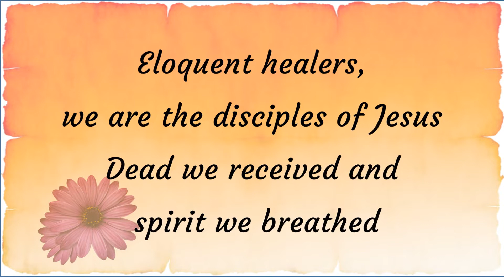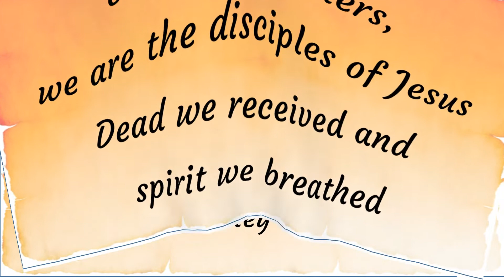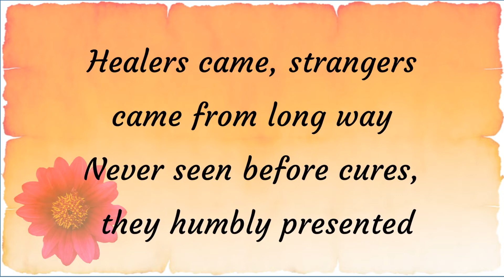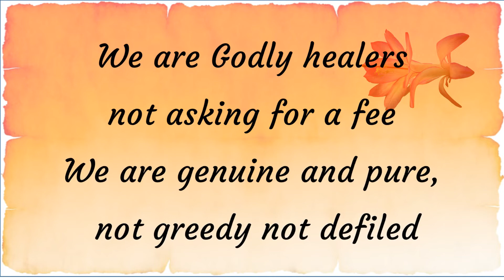Healers we are – Mevlana Jalaluddin Rumi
Diwan Shams Mevlana Jalaluddin Rumi poem number 1474
Translated from Persian
Healers we are, wise we are, from Baghdad we came
Many of those afflicted by grief and sorrow, we recovered
حکیمیم طبیبیم ز بغداد رسیدیم
بسی علتیان را ز غم بازخریدیم
سبل‌های کهن را غم بی‌سر و بن را
ز رگ هاش و پی‌هاش به چنگاله کشیدیم
طبیبان فصیحیم که شاگرد مسیحیم
بسی مرده گرفتیم در او روح دمیدیم
بپرسید از آن‌ها که دیدند نشان‌ها
که تا شکر بگویند که ما از چه رهیدیم
رسیدند طبیبان ز ره دور غریبان
غریبانه نمودند دواها که ندیدیم
سر غصه بکوبیم غم از خانه بروبیم
همه شاهد و خوبیم همه چون مه عیدیم
طبیبان الهیم ز کس مزد نخواهیم
که ما پاک روانیم نه طماع و پلیدیم
مپندار که این نیز هلیله‌ست و بلیله‌ست
که این شهره عقاقیر ز فردوس کشیدیم
حکیمان خبیریم که قاروره نگیریم
که ما در تن رنجور چو اندیشه دویدیم
دهان باز مکن هیچ که اغلب همه جغدند
دگر لاف مپران که ما بازپریدیم